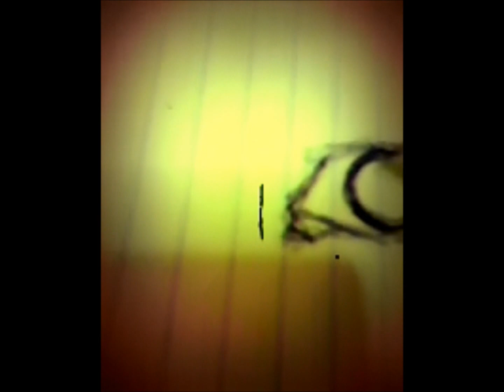Smiling Boy - Evi Hassapides Watson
The day I got the news
I was in love
They said our smiling boy
Our smiling boy was gone
That day it seemed that death
Was waiting on the road

Baby you'll be missed
And Lord knows you've been mourned
But where you're going now
You're not alone
They say he knows his stuff
Some say Death's not wrong

Where you're going there's so many nice people to know
My daddy is there and I bet he'll sing with you a lot
Maybe you'll make a band in heaven and play a gig for God
Just tell him or her or it Everyone here's completely lost

Baby you were strong and Lord knows how you've tried/
Until we meet again I wish you a sweet ride
We remember, the sparkle in your eyes